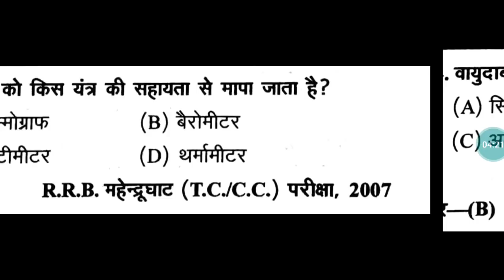Physics part 4 for railway group d